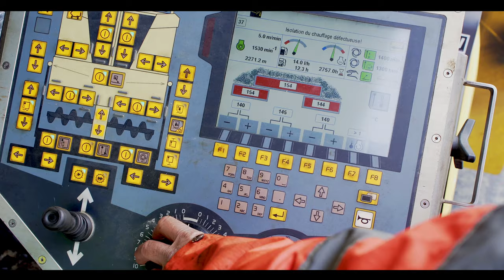Réfection RD971 par Pigeon TP Normandie, Réalisation vidéo MNDrone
Voici un suivi de chantier de la réfection de 4,5 km de la RD971 par Pigeon TP Normandie.